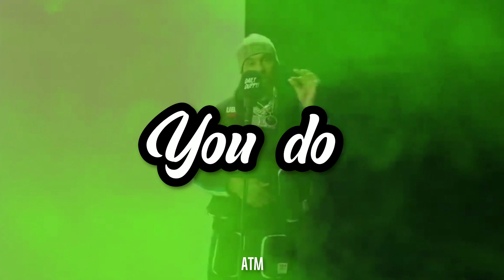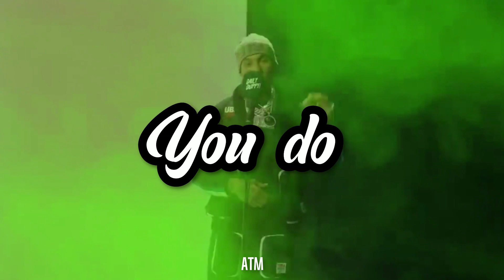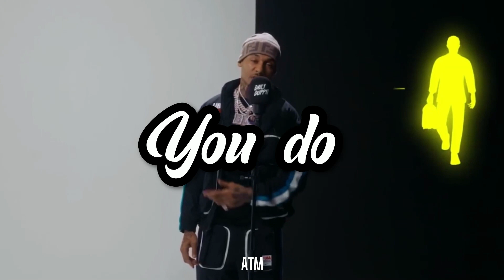[FREE] Fredo x Country Dons Uk Rap Type Beat - "Youdo"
[FREE] Fredo x Nines x UK Rap Type Beat 2024 - "youdo"

FREE FOR NON-PROFIT USE ONLY MUST PUT (ATM. PROD)